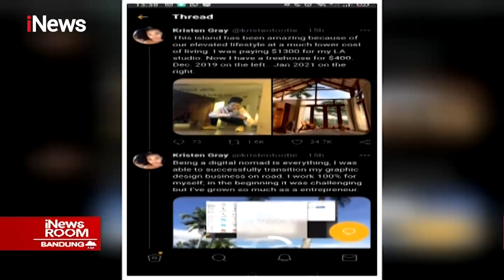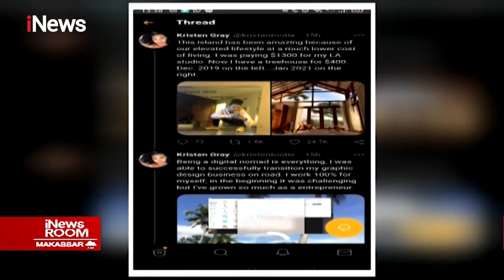Ajak WNA Berkunjung ke Bali saat Pandemi, Kristen Gray Diperiksa Imgrasi Part 04 - iNews Room 19/01